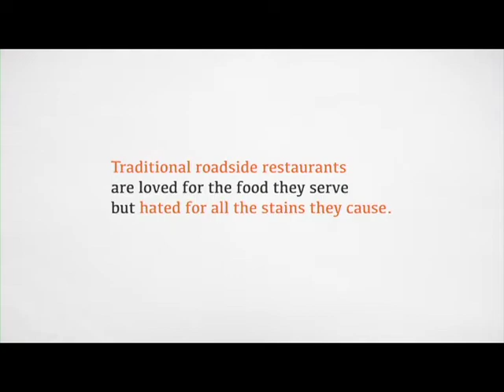Procter & Gamble - Tide "Tablecloths"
This promotional item was created by Leo Burnett Colombo to help promote Tide detergent in Sri Lanka.